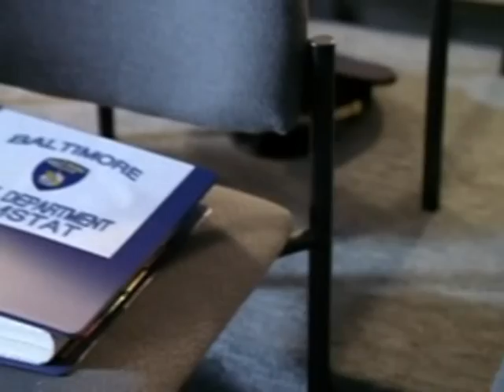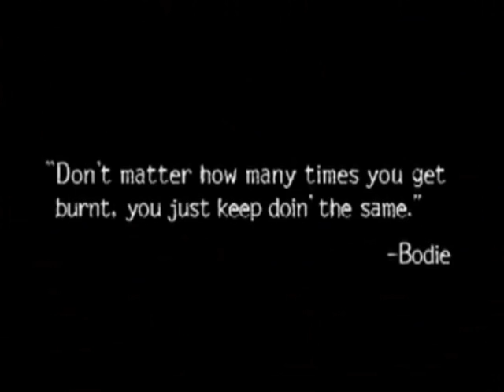The Wire Season Three Titles (The Neville Brothers)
This is the season 3 titles to the best show ever - The Wire. The theme music is 'Way Down in the Hole' and is a cover of the Tom Waits Original.
The music is 'The Neville Brothers'.

'The Neville Brothers'- Way Down in the Hole

To buy this series, please see the following link:-